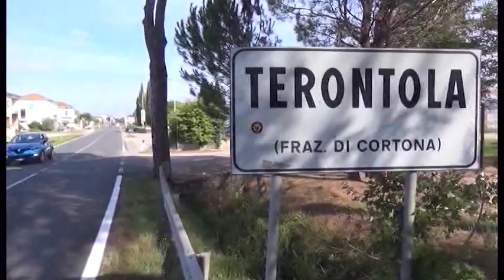Vendita Cantarelli: asta deserta, nessuna offerta vincolante